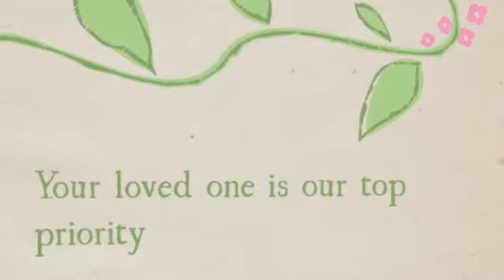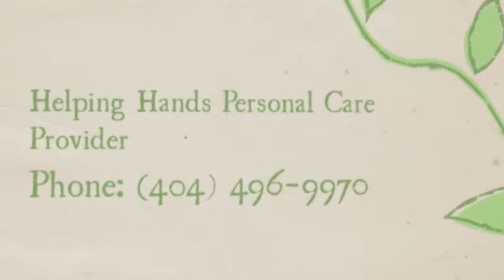Helping Hands Personal Care - Powder Springs, GA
Helping Hands Personal Care Provider is a quaint assisted living home situated in Powder Springs, Georgia. We offer nurturing, compassionate care for aging elders in a family-styled home like setting. At Helping Hands Personal Care Provider we find solace in the care we give our residents, and the helpful and gracious service we provide to our families.Helping Hands Personal Care Provider is a intimately furnished, top rated facility that aims to give premium, gentle and secure care for it's residents. Our remarkably trained caregivers help ensure that our residents have the superior care and comfortable living environment they so amply deserve. Helping Hands Personal Care Provider is here to serve both you and your loved one. We are here to help.Have a few questions?